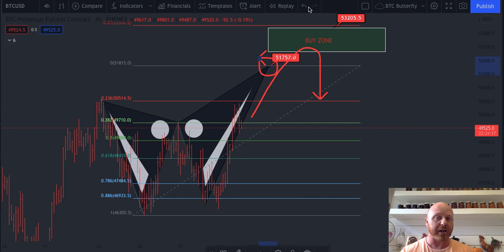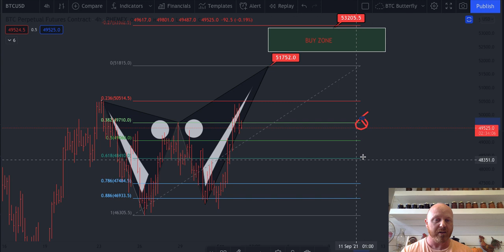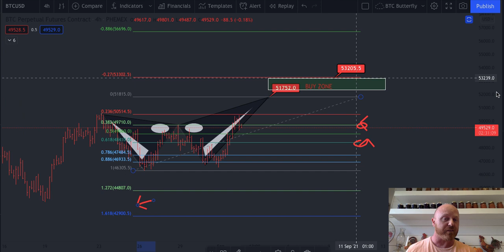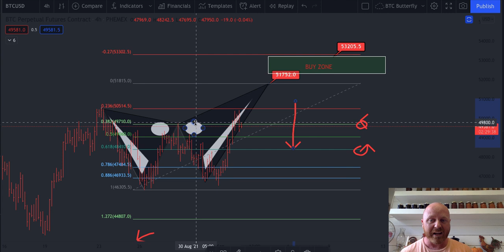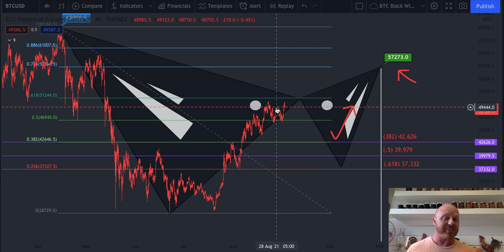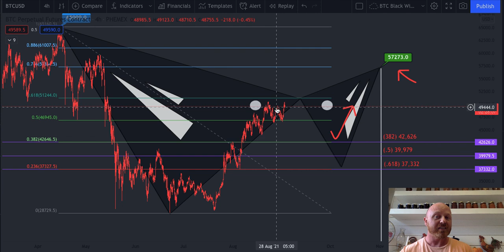BITCOIN - GOLDEN DROP!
URGENT MESSAGE! BITCOIN MAY VALIDATE KEY BEAR PATTERNS
- HARMONIC REVIEW
- TA
- PRICE PREDICTIONS

- Trade Signals
- TA
- Education
- Financial Freedom
- Community

Market Makers provides expert TA, news, education and community - if you want to learn how to profit in this market, and you want to be with more than 2000 fantastic people, we have a Discord you can join.

New to our Discord *Forex, Commodities, Stocks* - we will be providing education and TA for these markets as well.